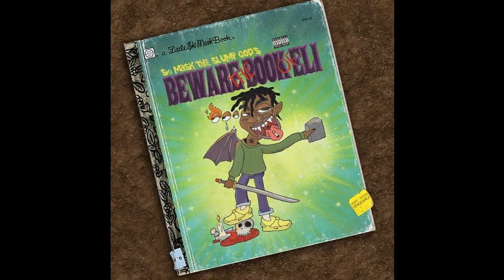Ski Mask The Slump God - Dapper Dan (The Book of Eli)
Ski Mask The Slump God - "The Book of Eli"